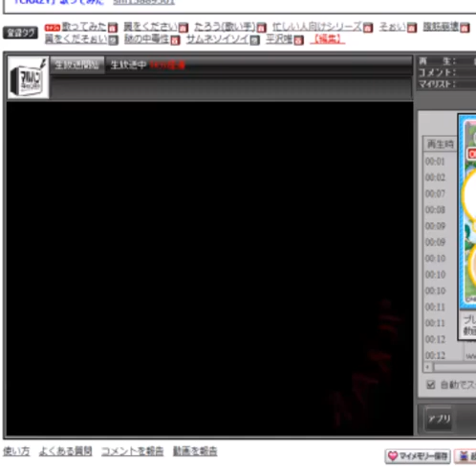Заеби́сь_01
unfinished edit may take down